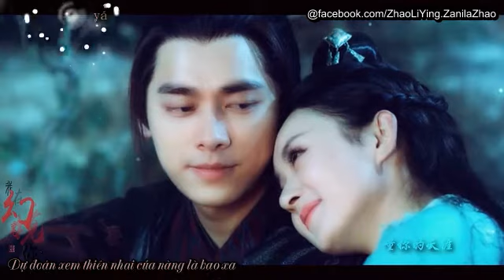[FMV] Phàm-Dao ''Thương Tâm Hoa''